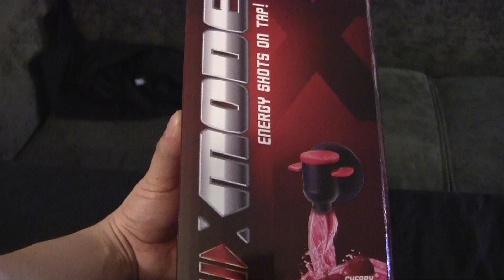XMode Energy Shots On Tap - Grubbin' with Cult Moo Ep.105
In this episode of Grubbin' we try XMode energy shots on tap. This is a cherry flavored energy shot that comes in a giant container!

This item was sent to us by the company for review. This is not a paid endorsement.

On this show we will feature different types of snack food, fast food, beverages and basically anything else we are interested in trying that might actually taste good!

Our Vlog Channel!